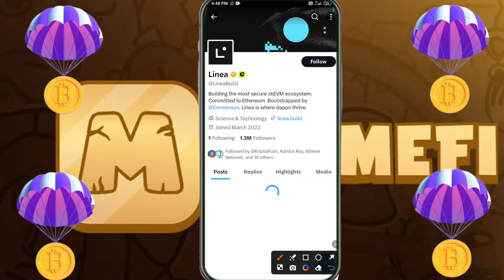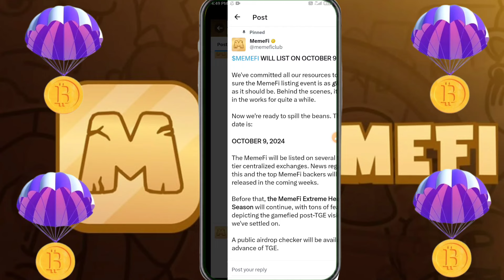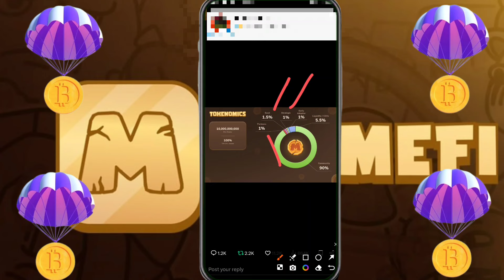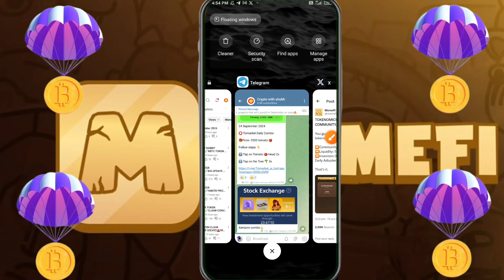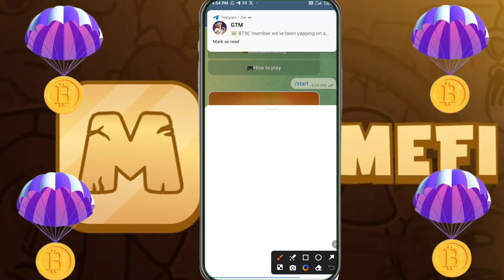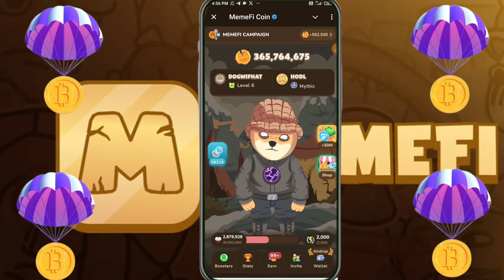🚨MEME FI TOKEN AIRDROP🔗TOKENOMICS+LISTING💯PRICE 0.10$📌13 DAYS LEFT☑️90% मिलेगाhamsterkombat